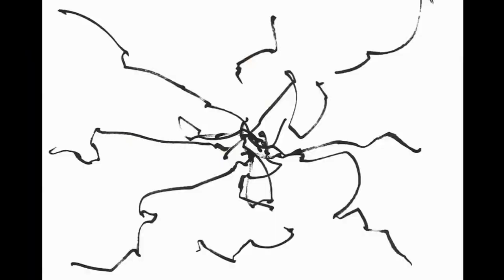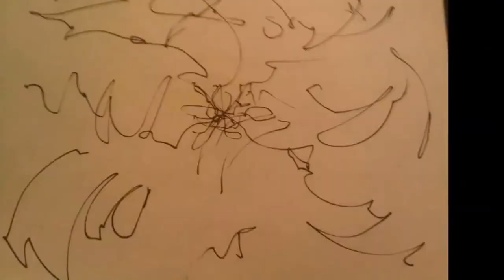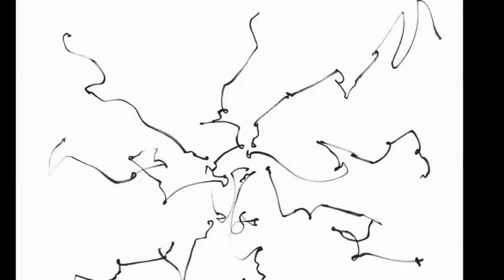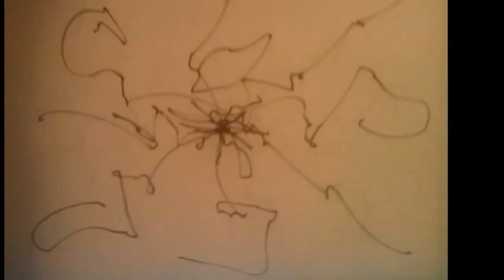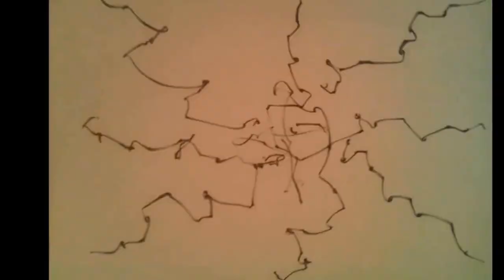Calyx & Teebee - The Divide